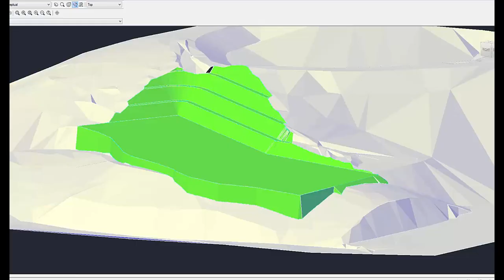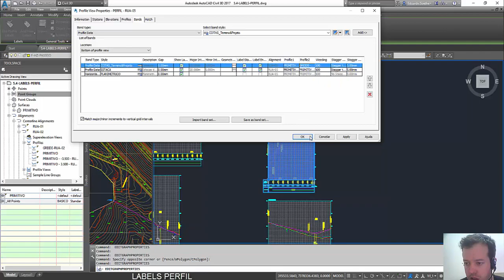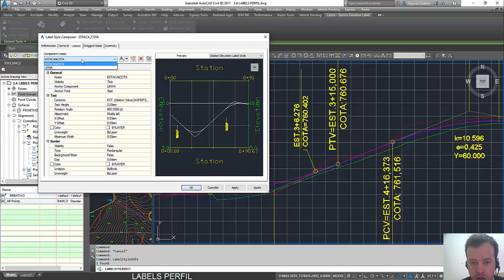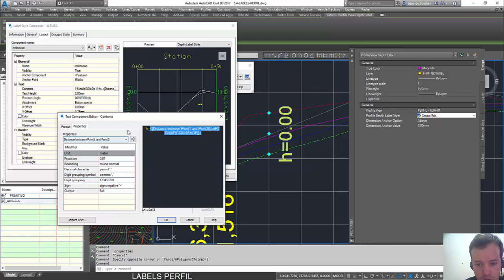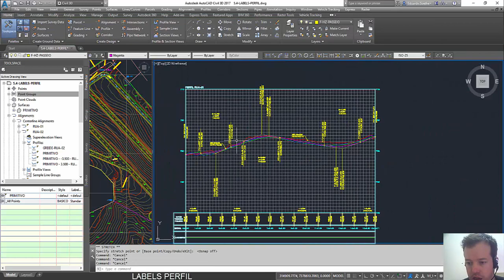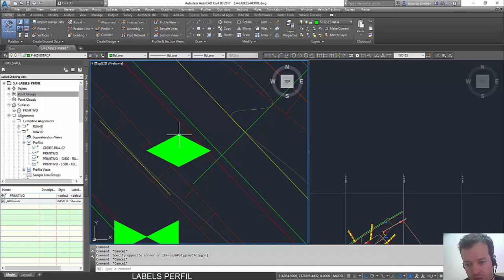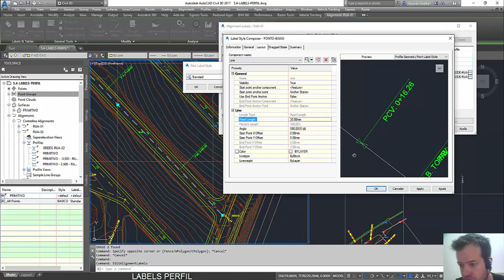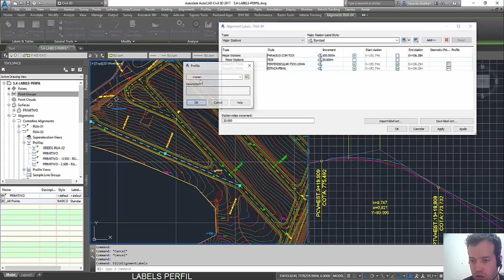5.5 - Labels do Perfil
ARQUIVO BASE
5.5-LABELS-PERFIL.dwg (baixar)

Etiquetas do Perfil (Labels)

Rótulos, Etiquetas ou legendas de Perfil são utilizados para exibir informações de referência sobre os pontos específicos ao longo do perfil e também de um alinhamento horizontal.

Após criar um gráfico de perfil longitudinal, use a caixa de diálogo Adicionar legendas para adicionar manualmente as legendas em determinados pontos de interesse, em qualquer lugar na malha do gráfico do perfil longitudinal. As legendas podem ser de três tipos:

    Elevação de estaca, que exibe a estaca e a elevação de um ponto.
    Profundidade, que exibe a diferença de elevação entre dois pontos, bem como outros dados, como inclinação e distância.
    Projeção, que exibe a estaca e a elevação de um objeto projetado.
    Utilize o Compositor de estilo de legenda para criar e editar os estilos das legendas do gráfico do perfil longitudinal.

Se um gráfico do perfil longitudinal contém objetos projetados, os estilos de legenda destes objetos são gerenciados como configurações do recurso para o objeto do gráfico do perfil longitudinal.

Dica: Para legendar os pontos de uma linha de recurso projetada em um gráfico do perfil longitudinal, use as legendas de Elevação de estaca ou de Profundidade.